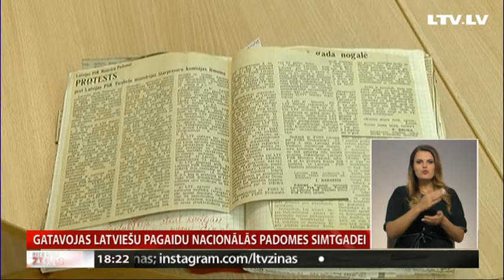Gatavojas Latviešu Pagaidu Nacionālās padomes simtgadei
Valkā pēc Pirmā pasaules kara ieradās daudzi bēgļi, un pilsēta kļuva par latviešu sabiedriskās un kultūras dzīves centru. 1917. gada rudenī Valkā tika nodibināta Latviešu Pagaidu Nacionālā padome, kas pasludināja Kurzemes, Vidzemes un Latgales nedalāmību. Patlaban pilsēta gatavojas vēsturiskās padomes simtgades svinībām, kas notiks decembra sākumā. Turpina Vidzemes TV.